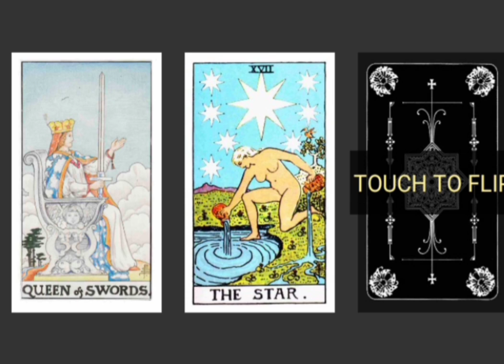DIVORCE FOR JUSTIN BIEBER AND HAILEY BALDWIN? TAROT READING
Has anyone else noticed how happy Justin Bieber is when he is working in the studio? He likes to be loved by his wife Hailey Baldwin Bieber, but he truly glows when he is loved by his fans.
Will he leave Hailey for his love of music?
Find out what the tarot cards predict for the this young couple.
Will she stick around and wait for him to adore her the way he once did with Selena? Or will Hailey finally accept that Justin is not her justice of love.
If you have a video idea please let me know.